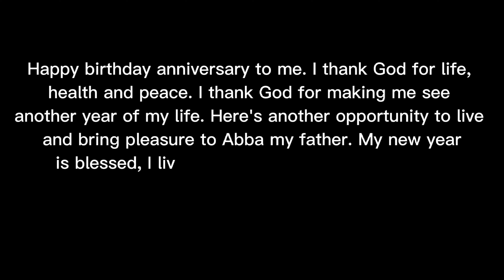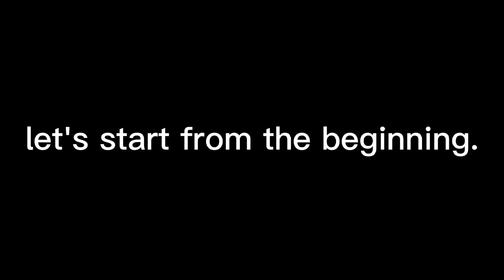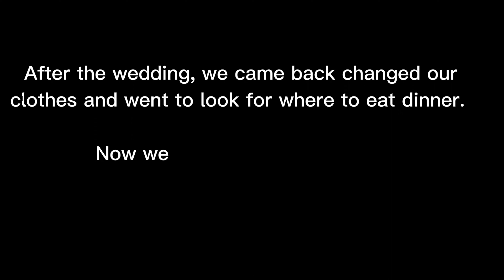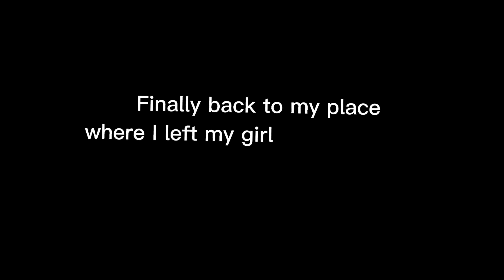VLOG: LAST WEEK OF 2022 TO 2023 / HAPPY BIRTHDAY TO ME / I RECIEVED THOUGTFUL GIFTS FROM MY FAMILY.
This vlog is about the last days in 2022 into 2023 and my birthday is on the first day of January.
I would appreciate a word of prayer from my youtube family.
watch to the end to see the birthday gifts given to me by my family.

PSALM 1:3
"I am like a tree planted by streams of water that yields its fruit in its seasons, and its leaf does not wither. In all I do, I prosper. AMEN"